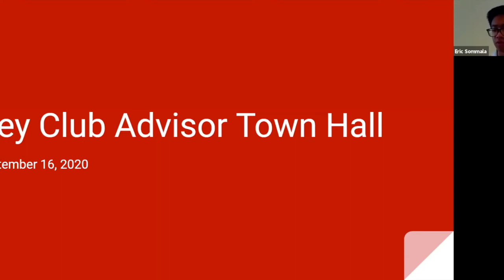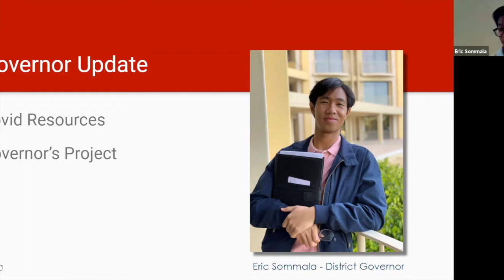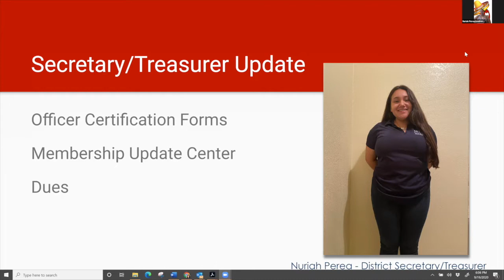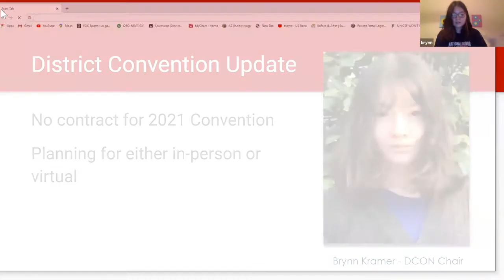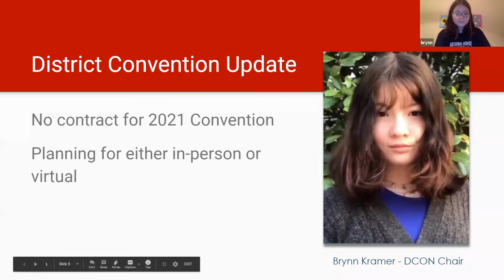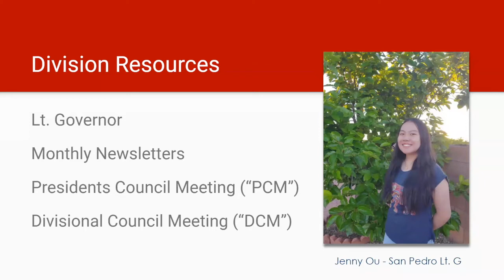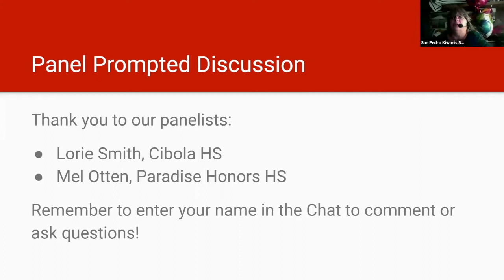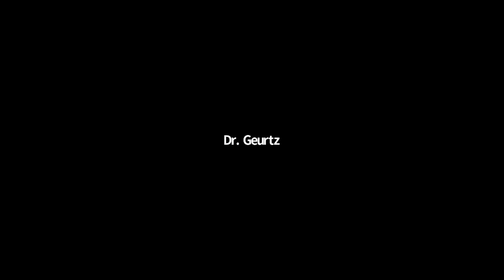Key Club Advisor Town Hall 9 2020